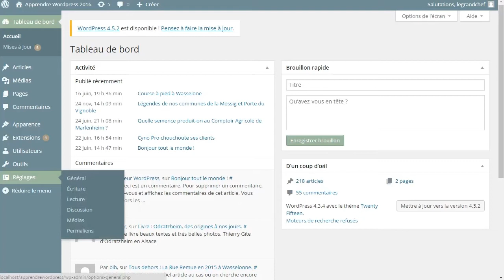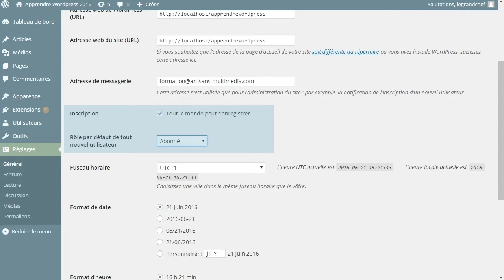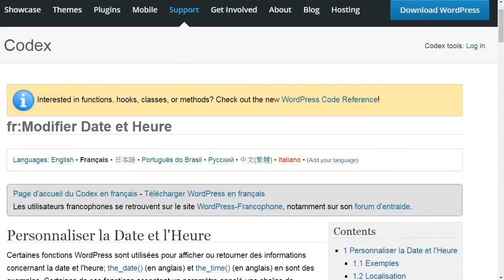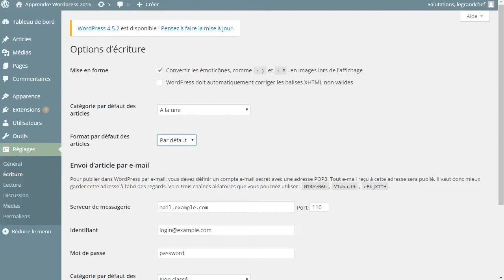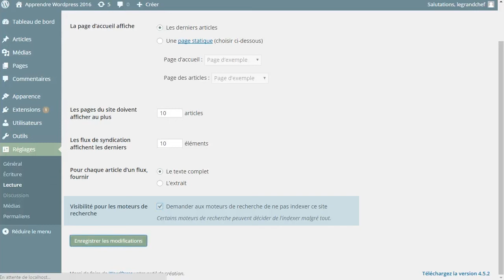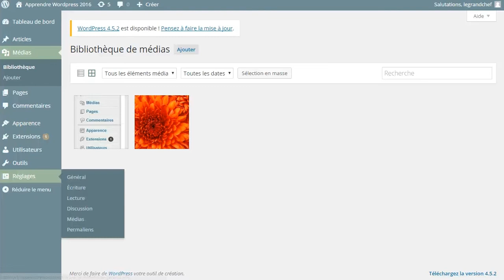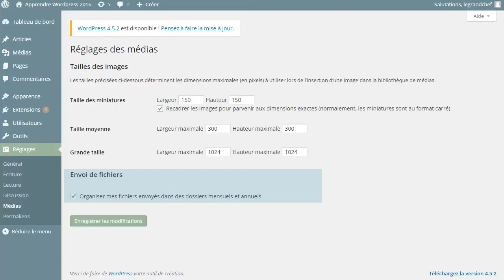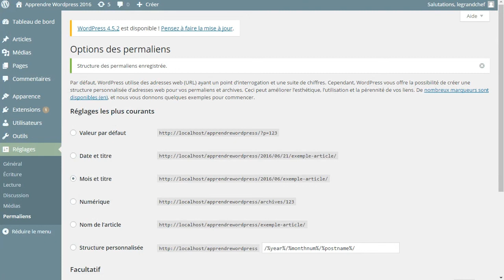L'administration de WordPress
Les films décrivant les différents actes de l'administration sous WordPress se présentent en deux parties. La seconde partie concerne les commentaires.